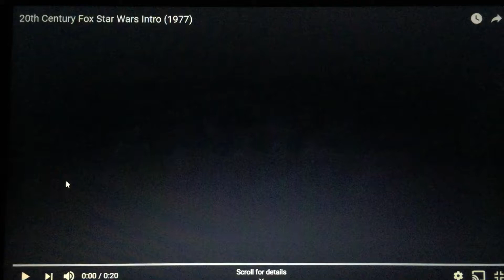20th Century Fox and Lucasfilm LTD Logos 1977 with Dora The Explorer Dora’s Pirate Adventure Fanfare